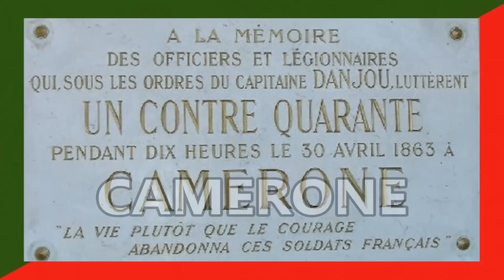Jean-Pax Méfret raconte. Le 30 avril, la Légion étrangère commémore CAMERONE à Aubagne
Pour celles et ceux qui refusent que la mémoire s'éteigne, une nouvelle collection de CD :
"Les pages oubliées de l'histoire de France"

Jean-Pax Méfret écrit, raconte et chante Camerone

Camarón au Mexique. Le 30 avril 1863. Une bataille héroïque dans une hacienda en ruines Soixante-deux légionnaires et leurs trois officiers face à plus de deux mille combattants mexicains. Neuf heures de combats. Le refus de se rendre. Une leçon de bravoure. Qui étaient ces soldats ? Que venaient-ils faire au Mexique ? Jean-Pax Méfret associe son professionnalisme d’ancien grand reporter à son talent de conteur pour retracer avec précision cette page oubliée de l’histoire de France.